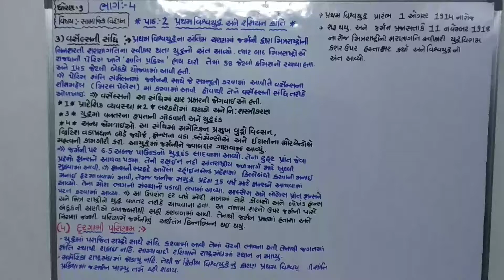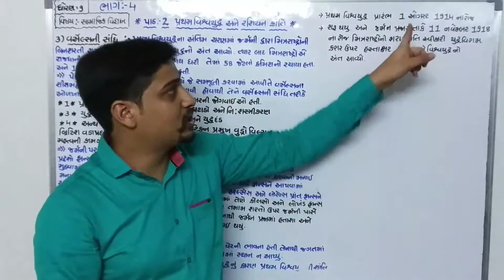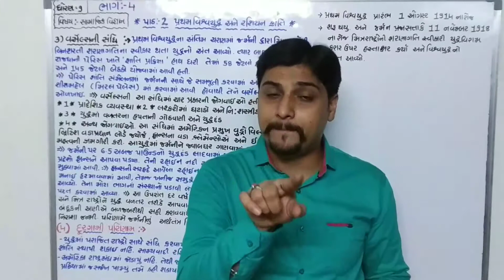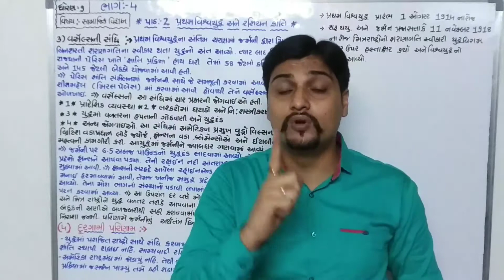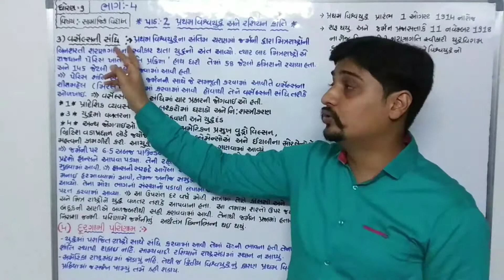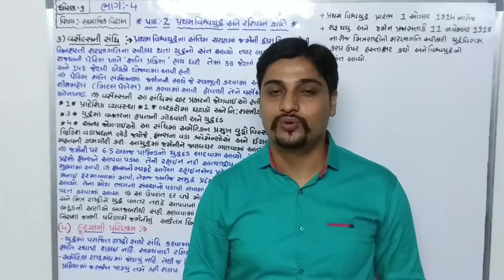04 પ્રથમ વિશ્વયુદ્ધ અને રશિયન ક્રાંતિ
(3)વર્સેલ્સ ની સંધિ (4)દૂરગામી પરિણામ